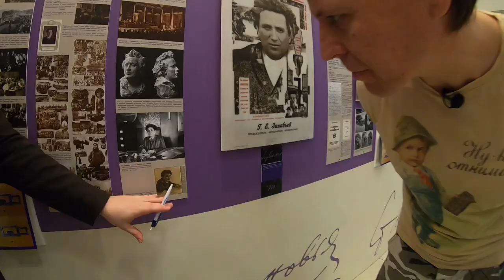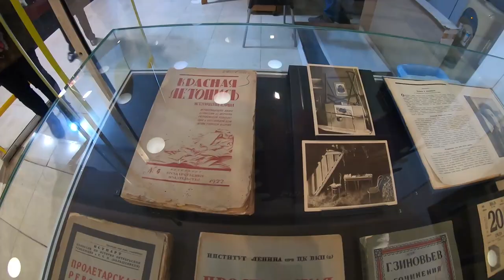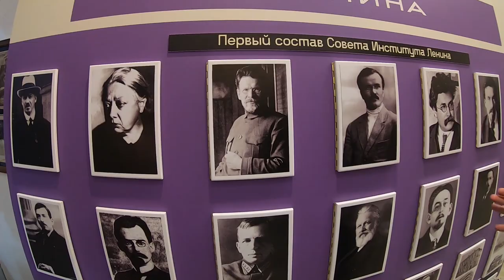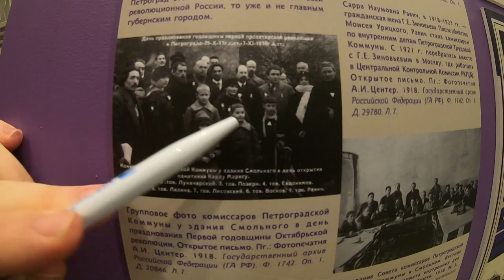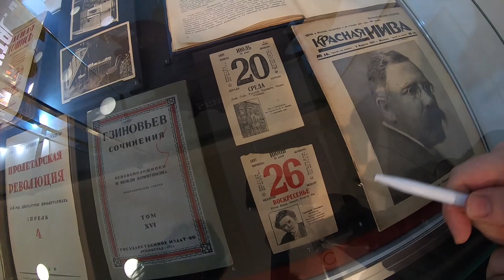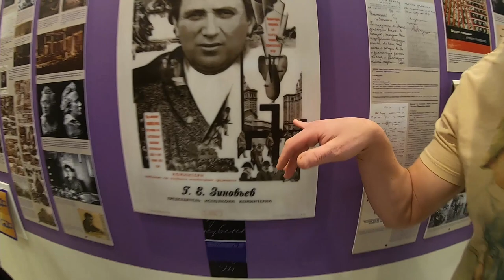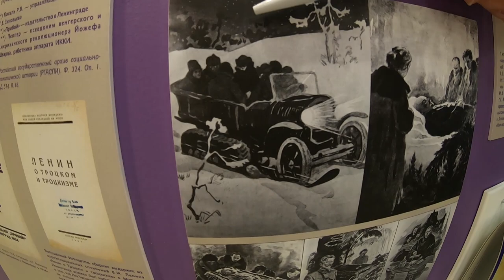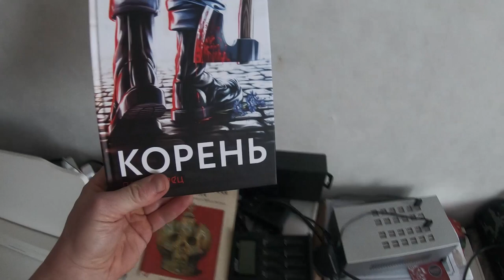Вычеркнутый из истории Зиновьев. Экскурсия в музей "Шалаш"